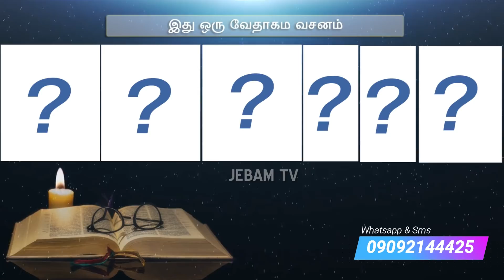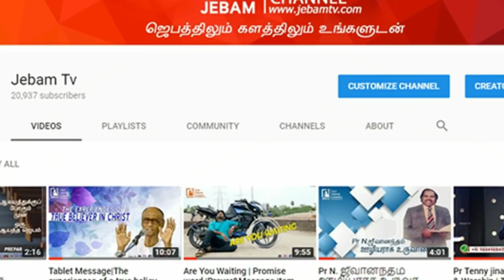Bible Quiz | இது ஒரு வேதாகம வசனம் | Bible Connection | வேதாகம கேள்வி பதில்கள் | Jebamtv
1. The Holy One- A programme where God is being praised for His holiness by describing His attributes.
2. Prayer Walk- Each day a street is selected and prayer walked. So monthly 22 streets are walked and prayed for.
3. Traffic prayer-Telecast of Praying on the accident spots .
4. Emergency prayer-Instant telecast of prayer points and Praying for the critical patients in the hospitals as and when the prayer needs are shared from 17 different well known hospitals in the city.
5. Breaking Prayer- whatever be the breaking news would be immediately telecasted as a prayer need.
6. How to Pray?- Based on the ongoing issues of the society, three different pastors discuss how to avoid the future repetitions of the same issues and pray for the same.
7. My leaders-Telecast of conducting Personal interviews with Government Leaders and praying for them based on 1Timothy-1:2.
8. The Real Fighters- Daily prayer for the army and the police departments.
9. The Real Heroes- Daily prayer for the safety of Ambulance drivers.
10. Men of God- Personal interview with men of God where they share their testimonies and life experiences.
11. A Hand full of flour and little oil- Diet advice for pastors and preachers, live cooking, suggestions for consuming energy giving food for pastors before ministering on the stage.
12. Wedding at Cana- Telecasting the interview with the men of God on their Wedding Anniversary.
13. Don’t Worry- Teaching the people How to pray instead of worrying when the enemies rise against them.
14. Media Missions- Praying for all the Christian Media channels.
15. Seed- Telecasting the lives of the men of God who have entered into eternal glory.
16. Goodnight – Thanksgiving prayer for the day.